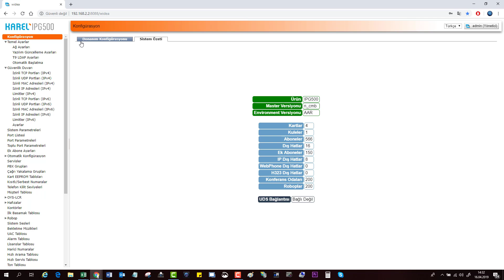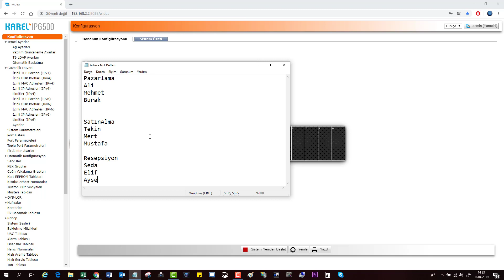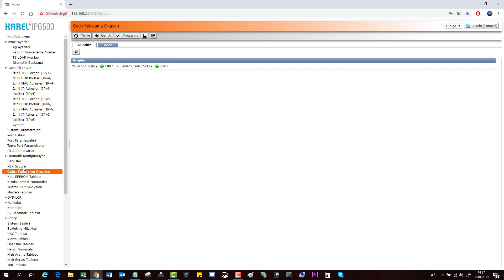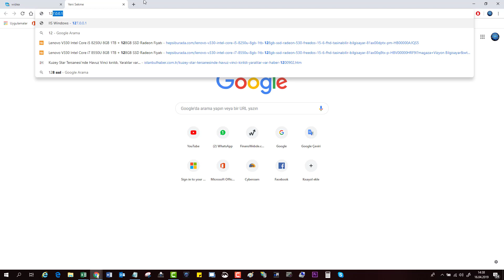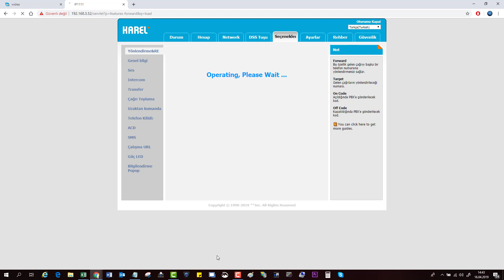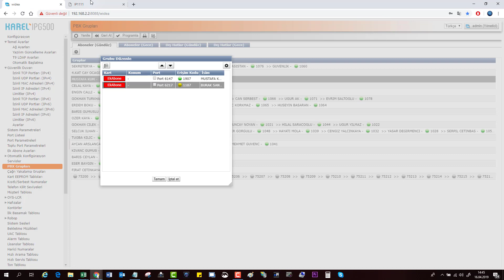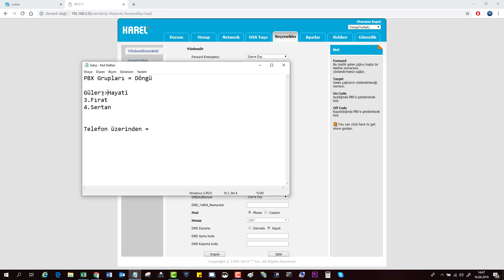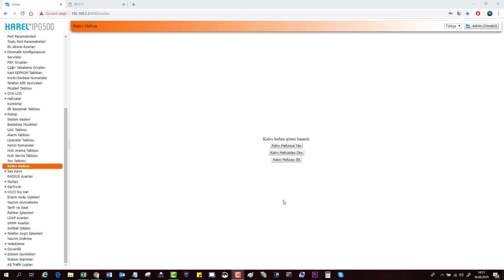Karel IP Santral Telefon Yönlendirme İşlemleri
Karel telefon web arayüzü
Karel Santral Web arayüzü

Karel Santral Telefon Yönlendirme

PBX aktarma

Karel Telefon üzerinden yönlendirme
Karel Santral üzerinden yönlendirme